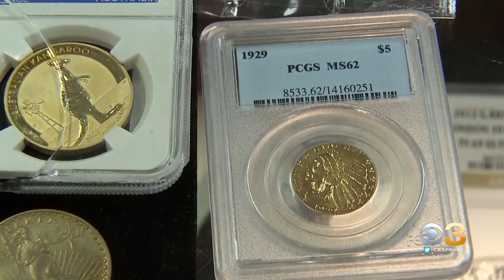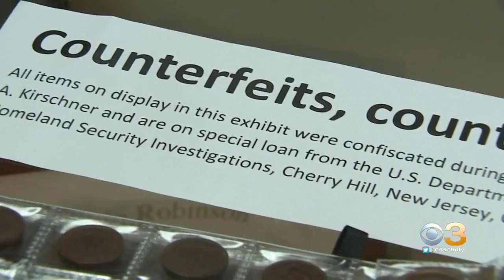Delco Man Helps Bring Down Multi-Million Counterfeit Coin Operation